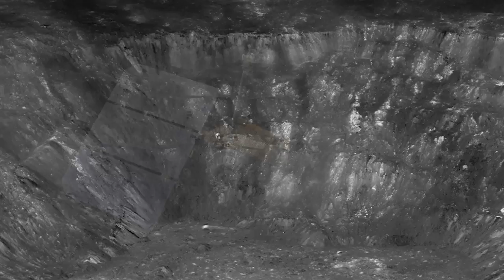Apollo 17 at 45 - Only Scientist to Walk on Moon Recalls Training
Fmr. NASA astronaut and geologist Jack Schmitt recalls the training sessions he led on Earth to prepare for the Apollo missions. He first stepped foot on the moon during the Apollo mission on Dec 11, 1972. Schmitt also talk about the amazing imagery that NASA has received from the Lunar Reconnaissance Orbiter (LRO). - More about the mission

Credit: NASA's Goddard Space Flight Center/Lacey Young